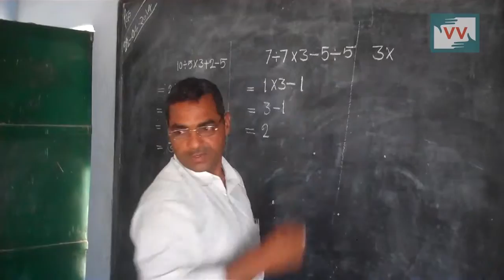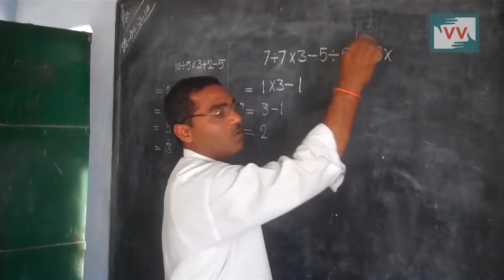Impact: Student are having mid day meal at Mahadevpur School | Anil reports for IndiaUnheard